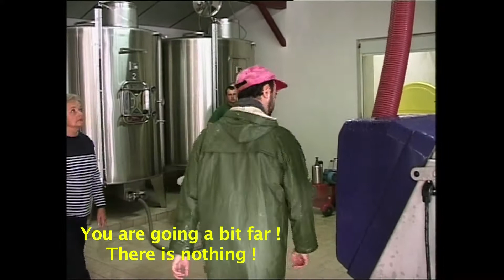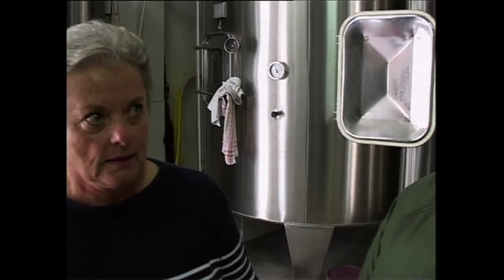The wandering Juice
A kosher wine merchant (Roberto, non-practising jew) is supervising the elaboration of his kosher wine in a famous Castle near Bordeaux (France), belonging to a Lady (non-jew). None of them may touch the wine. It's the rule. Actually, during all the making process, the kosher wine may be only touched and manipulated by the rabbis or the « rabbi students » (delegated by a rabbi). Schneor and Ephraïm, who learned how to make wine in a book (Talmud), have a very special personal practising on the ground...

For conventional informations, "without flesh and blood", about the "kosher wine", you can read

« The wandering Juice » (Les Vignes du Seigneur) is a documentary film directed by Eric Cardot, coming from the french and belgium program named « Strip-tease ».

"Strip-tease" programm = off-piste documentaries = "flesh and blood" movies. No warning, no interview, no commentary, no explanation, no morality in these films. Just life with its diversity... and humour. Then, see and think on your own... and smile.

Broadcasted on France 3 (France), RTBF (Belgium) and TV5 (world). Created by Marco Lamensch and Jean Libon. Produced by Veronique Fregosi (VF Films Production/Paris) for the french films.